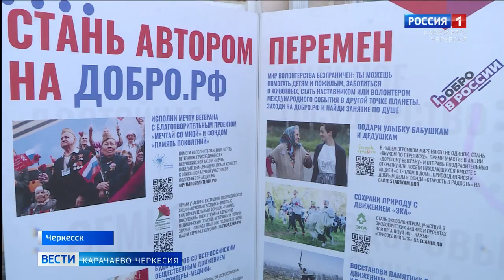"Волонтеры Конституции" Карачаево-Черкесии подвели итоги информационно-разъяснительной кампании